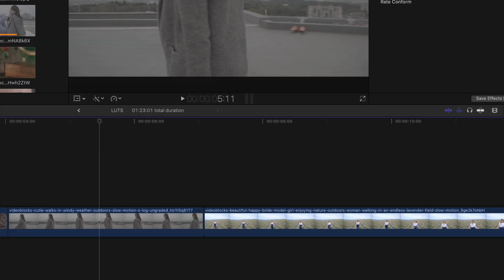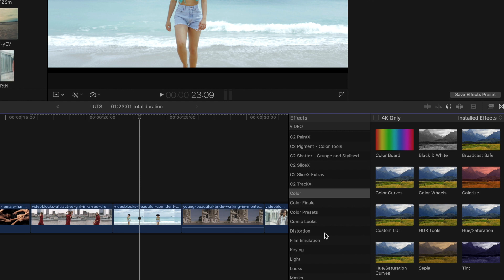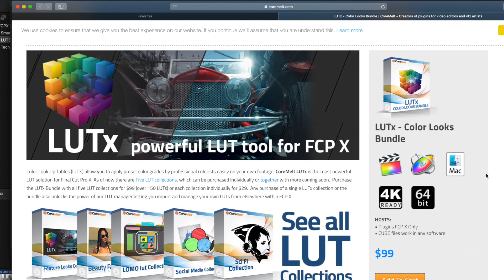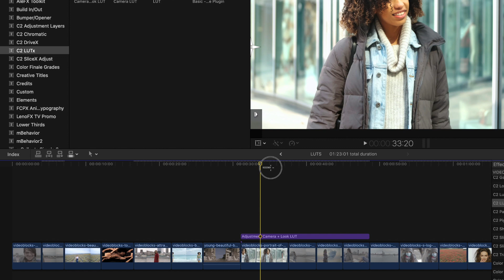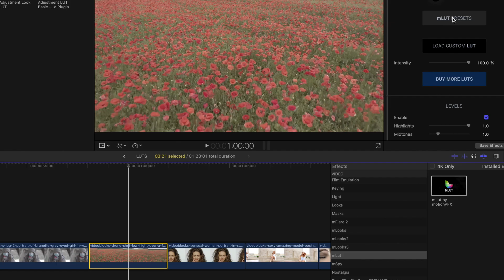LUTS in FCPX(മലയാളം) finalcutprox malayalam tutorial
Sreekumar Nair, Colourist & Apple Certified Pro, Cinema Salone, explains about using LUTs (Look Up Table) in FCPX.